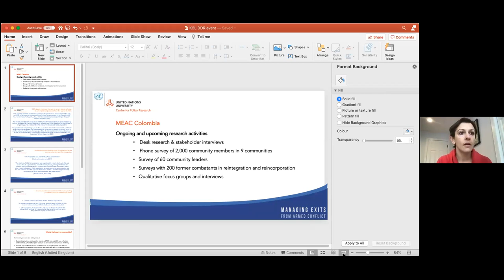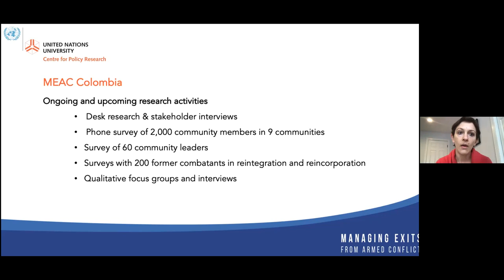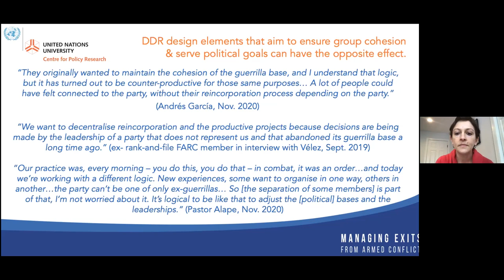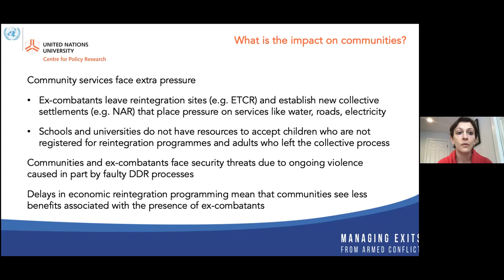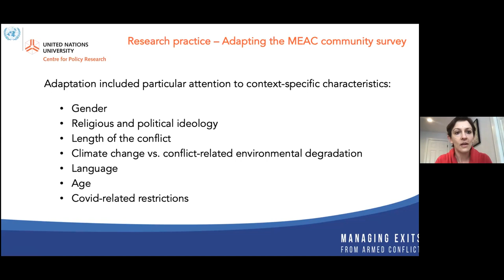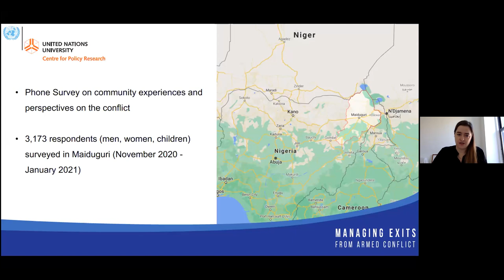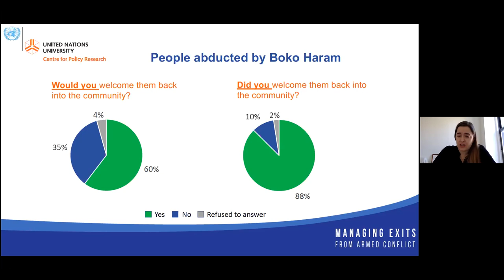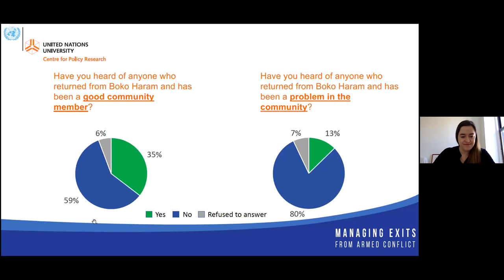Exiting conflict on a two-way street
This Conflict, Security & Development (CSD) Speaker Series was event organised by the United Nations University – Centre for Policy Research (UNU-CPR) and the Conflict, Security and Development Research Group, King’s College London (Department of War Studies).

Evidence suggests that the level of acceptance of ex-combatants/associated individuals from their family and communities, assists their ability to expand their social networks, which is a major determinant in limiting the risk of recidivism. Despite this recognition of the importance of community for reintegration success, there remains a lack of systematic collection of data on community receptivity that could be used to strengthen interventions that support individuals’ transition to civilian life.

This discussion examines early findings from the MEAC project’s work in Nigeria and Colombia, and research findings from other projects in which efforts have been made to understand community member perceptions and living conditions in the context of reintegration interventions.